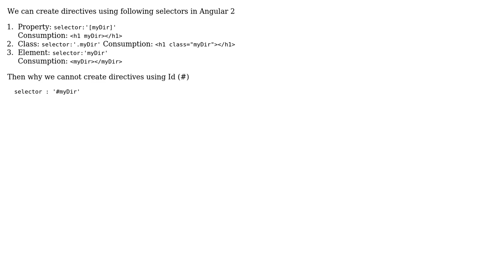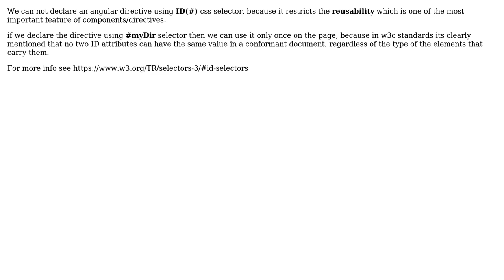Why we cannot provide ID(#) selector in Angular 2 directive? (2 Solutions!!)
Why we cannot provide ID(#) selector in Angular 2 directive?

With thanks & praise to God, and with thanks to the many people who have made this project possible! | Content (except music & images) licensed under CC BY-SA | Music | Images & others | With thanks to user Rishi Tiwari user Nadeem Ahmad user Mario Petrovic and the Stack Exchange Network Trademarks are property of their respective owners. You are responsible for your own actions.